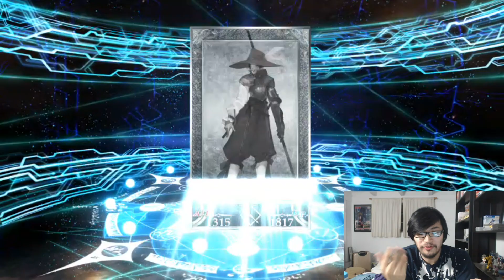Fate/Grand Order: Xuanzang Hatcher Part 1